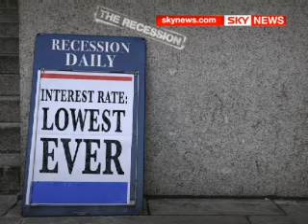UK Cuts Interest Rate To Record Low Of 1%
Is the cut enough to help people through the recession? Skys Joel Hills reports.